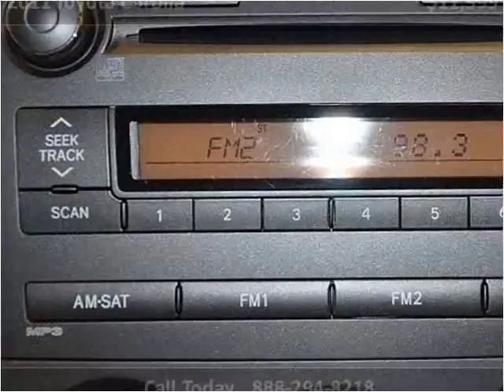2011 Toyota Corolla Used Cars Miami FL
This 2011 Toyota Corolla is available from Off Lease Only Miami.